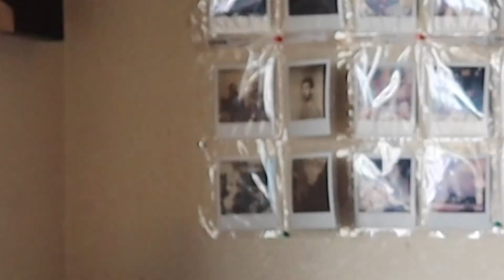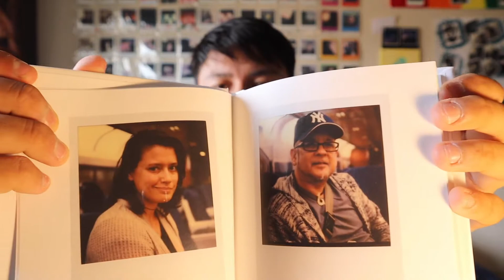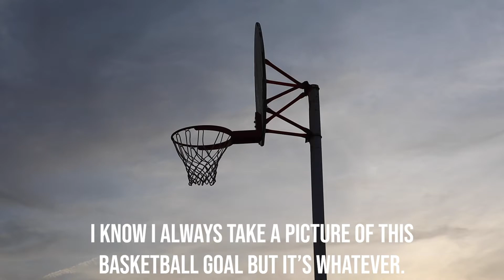Polaroid Spectra Shooting⎜Color Film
Hey y'all, welcome back! I wanted to pick up the Spectra again but this time shoot with Spectra color film. The film is a year old and the results are interesting but fun. Enjoy!

Blue Hills - Yellow Base
Asparuhgus - Guustavv
Imaginary Friends - oomie

▶︎ About Me: Follow me, Derrell Lopez, as I and my Polaroid cameras go on an adventure through life. I have been shooting with Polaroid for years and I want to share all of it with you and show you what I see through my lens. I will try and travel places here and there all while filming it and showing you a glimpse of my personal life and what I do with a Polaroid in my hand. Some of those include, photoshoots, photo walks, traveling, and capturing meaningful memories in a white frame. I'm happy to share with all of you the steps I take as I go through the perplexing paths of what we call life and the memories I make along the way.